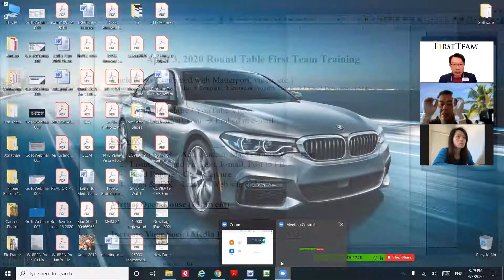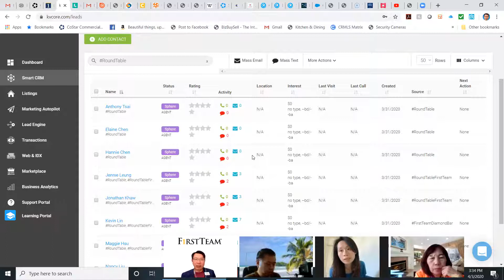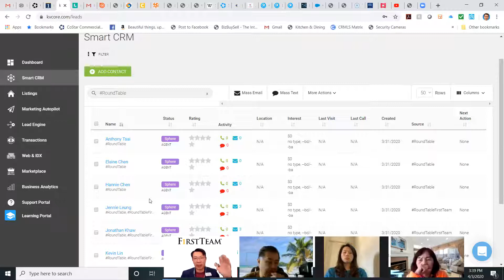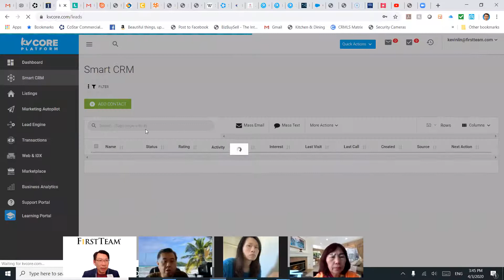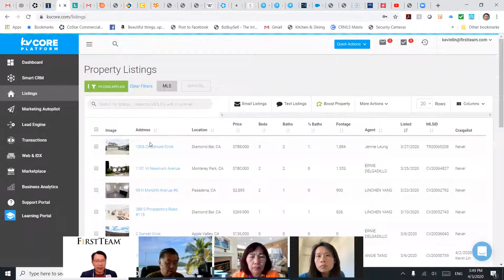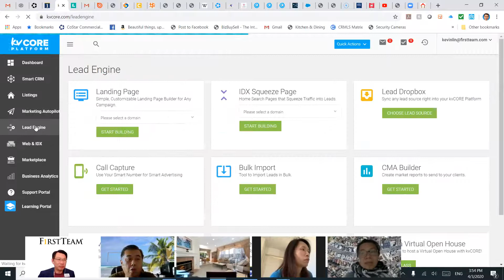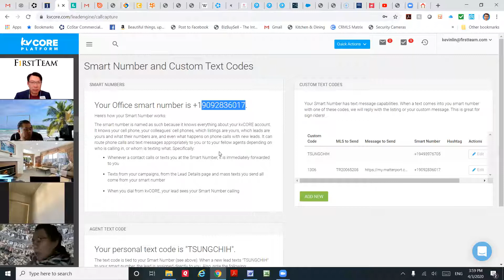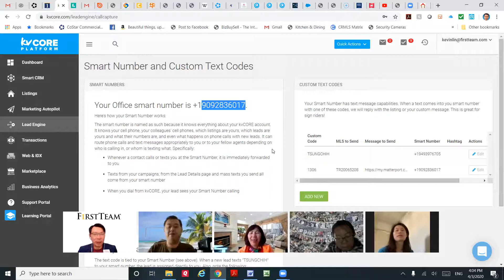kvCore Training in Mandarin Chinese for First Team Real Estate Diamond Bar -- Session 1 (4/3/20)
Using kvCore in First Place by First Team Real estate to mass e-mail, mass text, send listings, post to social media and other sites, and call capture.